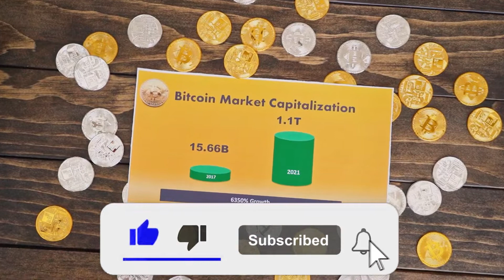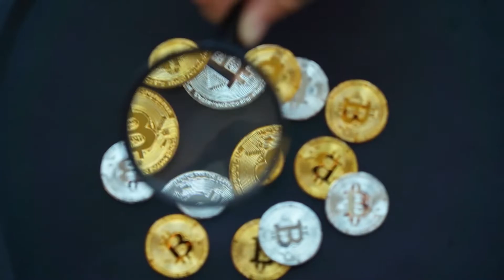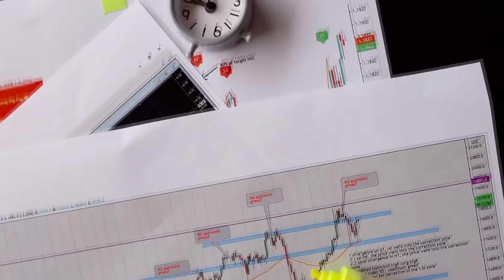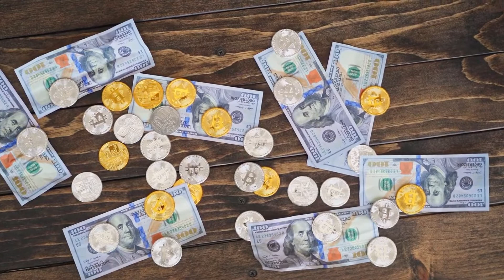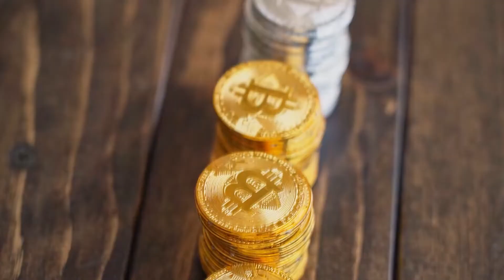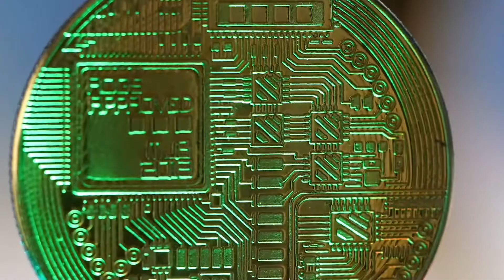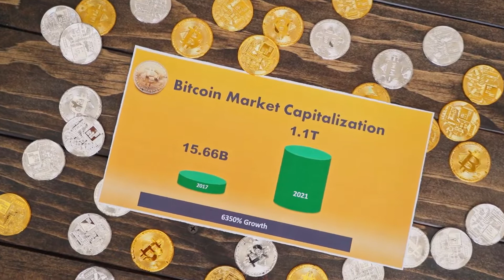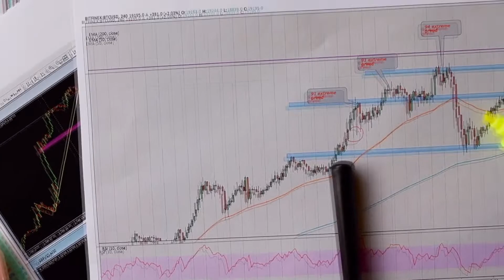POLKADOT Will Pump To $50 WHY IS HERE? (Polkadot News Today & Polkadot Price Prediction)